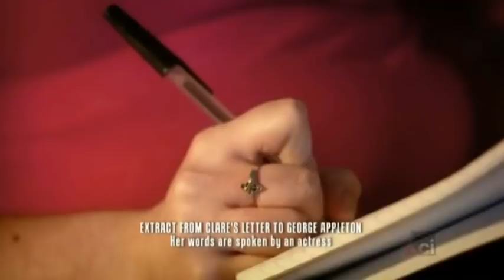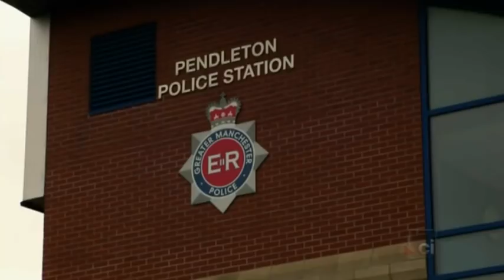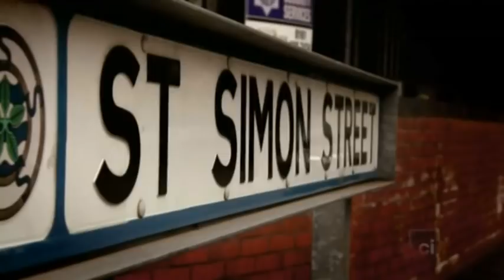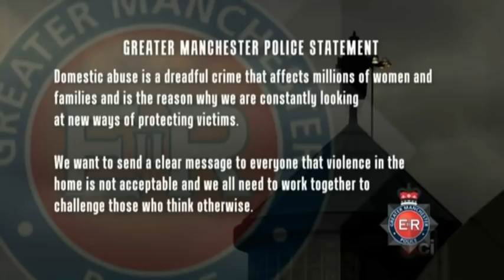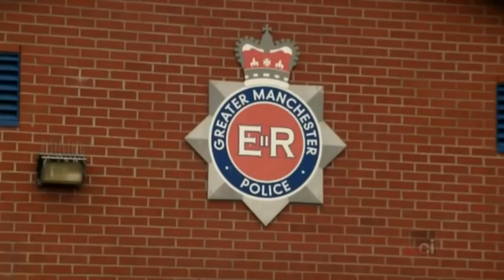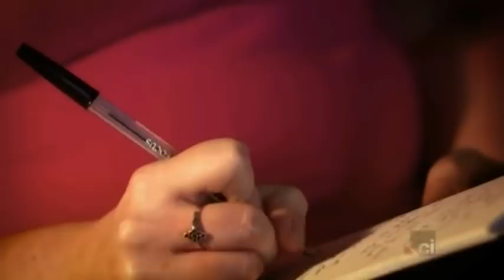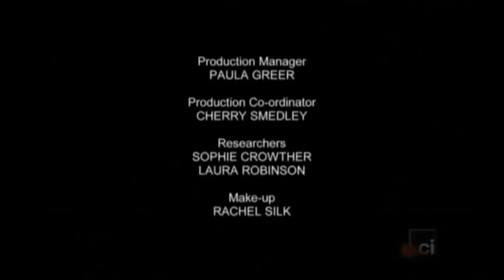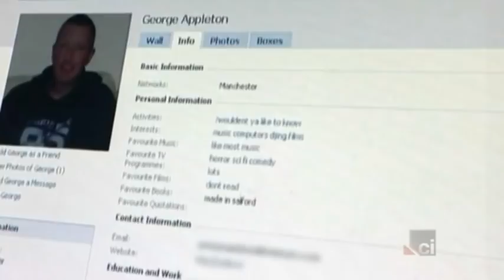Crimes That Shook Britain S05E06 Clare Wood